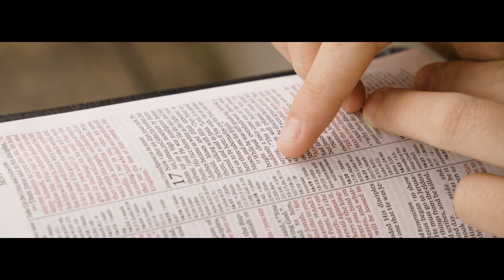VISION 2024 | HEAR HIM CREATIVE FILM